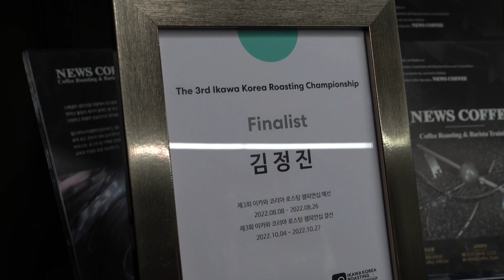월드 바리스타 챔피언쉽 심사위원이 하는 뉴스커피 /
2022 Ikawa Korea Roasting Champion
WBC/WLAC Judge
Authorized SCA Trainer & Certifier
바리스타 트레이닝 / 에스프레소 컨설팅

인스타 id : @newscoffee_official
뉴스커피
부산시 부산진구 연지동 연지로 24

평일           11: 00 ~ 20:00
토&공휴일 11:00 ~ 18:00
일요일 휴무

#0:15 뉴스커피 시작
#1:43 에스프레소 추출
#2:50 뉴스커피 세트 완성
#3:10 뉴스커피 소개
#4:45 뉴스커피 맛보기
#6:43 카페라떼 맛보기

어나더미네스 연산 로스팅 공장
부산시 연제구 쌍미천로 47

어나더미네스 전포 디저트카페
부산시 부산진구 서전로38번길 43-13 2층